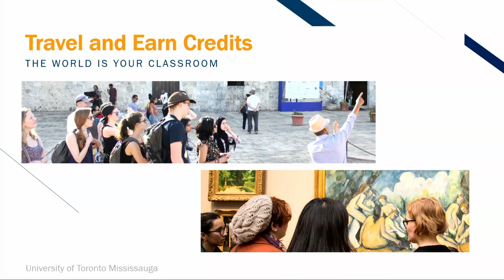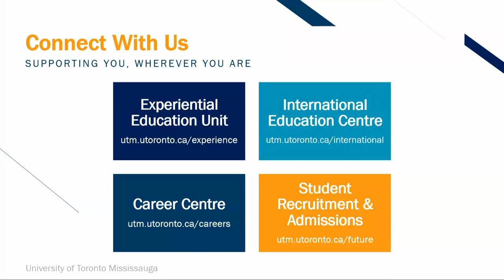Experiential Learning at U of T Mississauga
The Experiential Education Unit at U of T Mississauga connects students with opportunities to learning inside and outside of the classroom. Find out how students at the University of Toronto Mississauga use these opportunities to put their learning into action.

Register for an interactive online information session – and find out more about how to apply